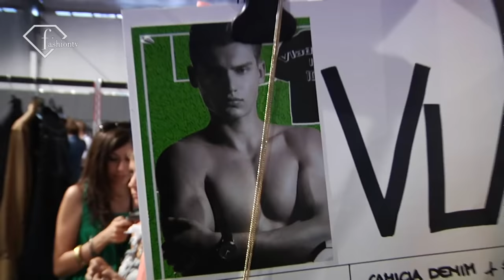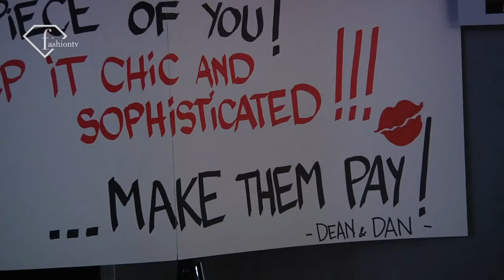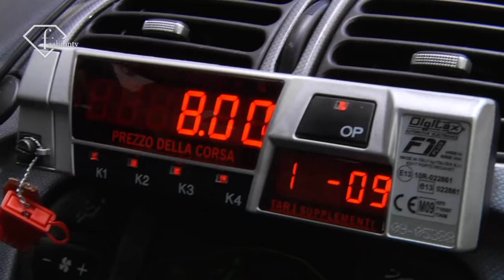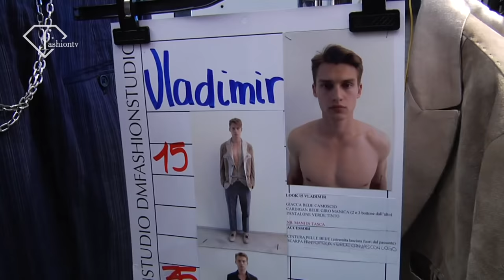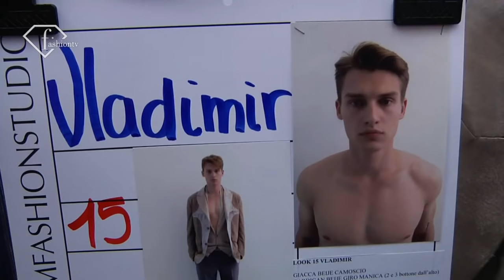fashiontv | FTV.com - VLADIMIR IVANOV - FASHION DIARY - MILAN S/S 2011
Download the FashionTV+ app, and stay tuned:
The gorgeous californian model Vladimir Ivanov is on the catwalk for Dsquared2 and Ermanno Scervino during Milan Fashion Week S/S 2011

Music Info:
 Performer: THE WHIP
 Title: TRASH